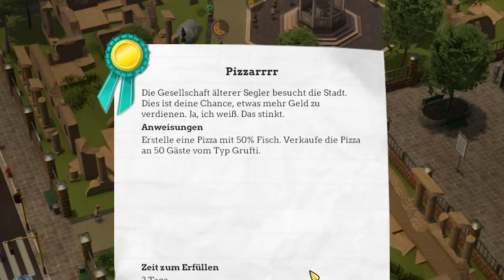Pizzabäcker am Limit! | Pizza Connection 3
In diesem Video seht ihr, wie mich der Job als Pizzeriachef ans Limit bringt. Viel Spaß mit dem Video! :D
Wenn ihr wünsche habt was ich noch so zocken soll dann schreibt es doch gerne in die Kommentare!